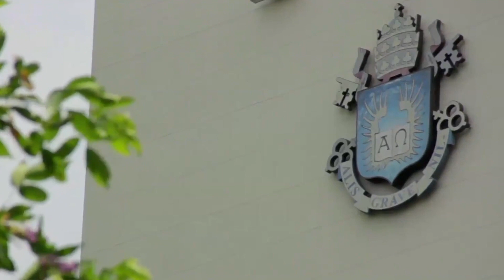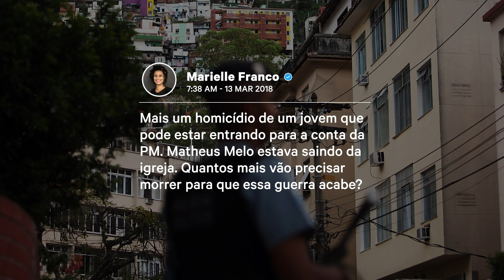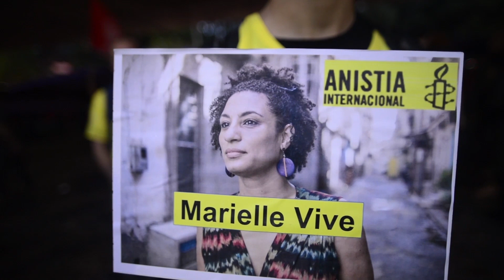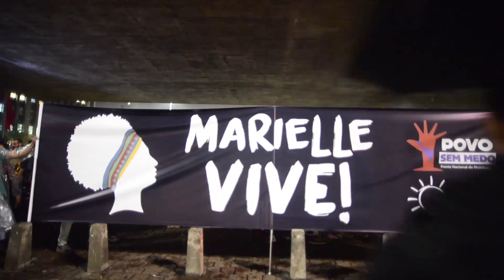The Life Of Brazil’s Marielle Franco | NowThis World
Marielle Franco was a symbol of hope to many marginalized communities who have felt left out of politics for decades – here’s what led Marielle Franco to a life of activism in Brazil.

Marielle Franco was a rising political star in Brazil: she was an activist, the only Black woman to serve on Rio de Janeiro’s current City Council, and a fierce critic of Brazilian government corruption.

Marielle Franco grew up in Maré, a favela in northern Rio de Janerio, Brazil and known for her infectious smile, colorful headwraps, and strong advocacy for poor Black people. Marielle Franco was a symbol of hope to many marginalized communities in Brazil who have felt left out of politics for decades. And on March 14, 38-year-old Marielle Franco was tragically assassinated.

Brazil’s president, Michel Temer, has used her death as a way of defending his decision to militarize Rio.

But what led Marielle Franco to a life of activism in Brazil?  Find out in NowThis World correspondent Versha Sharma’s report, The Life of Marielle Franco.